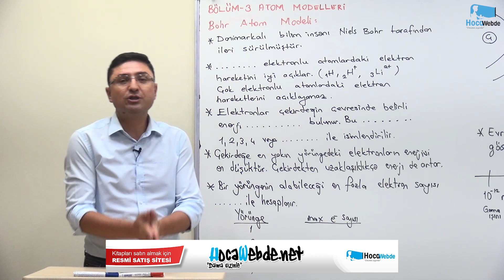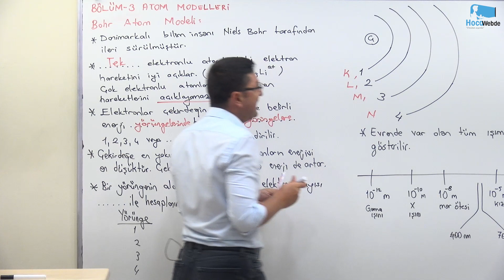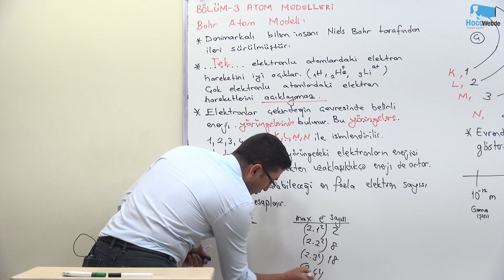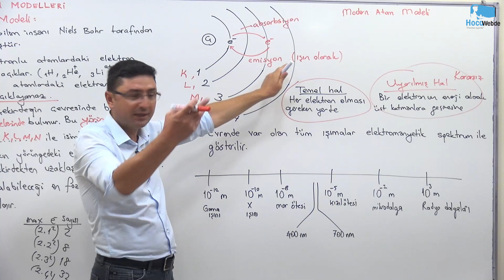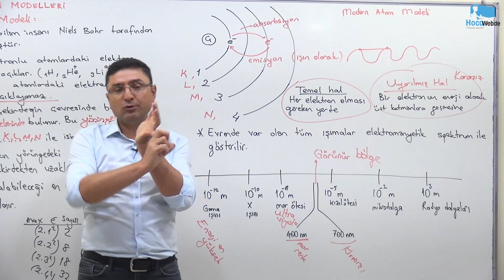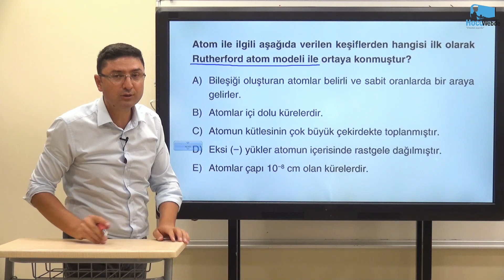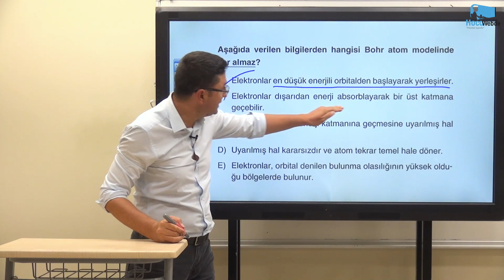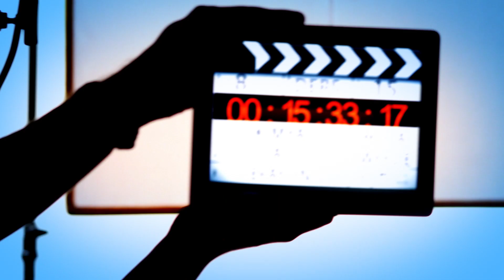24) TYT KİMYA 2024 ALİ ERAYDIN BOHR ATOM MODELİ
2024 TYT KİMYA DERS VİDEOLARI sizlerle.
HocaWebde Söz Verdiğimiz Gibi, "Daima Sizinle"